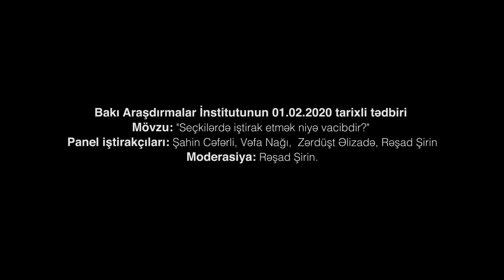Bakı Araşdırmalar İnstitutu: Seçkilərdə iştirak niyə vacibdir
Bakı Araşdırmalar İnstitutunun fevralın 1-i, saat 17.00-də təşkil etdiyi "Seçkilərdə iştirak etmək niyə vacibdir?" mövzulu müzakirənin tam videosu. Müzakirədə siyasi şərhçi Şahin Cəfərli, Neftçala rayonu Xolqaraqaşlı bələdiyyəsinin yeni seçilmiş üzvü Vəfa Nağı, politoloq Zərdüşt Əlizadə və siyasi şərhçi Rəşad Şirin iştirak edirdilər Moderasiya: Rəşad Şirin.